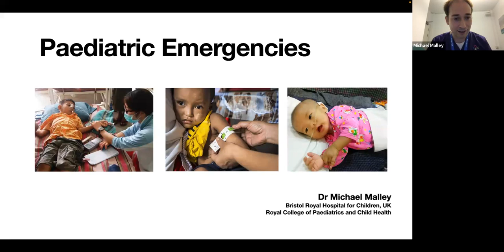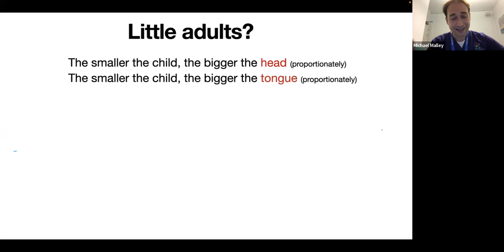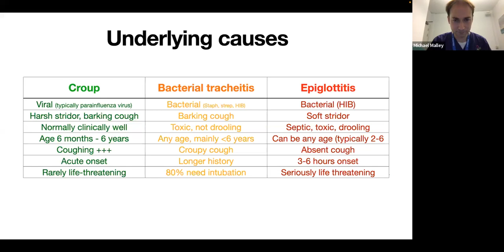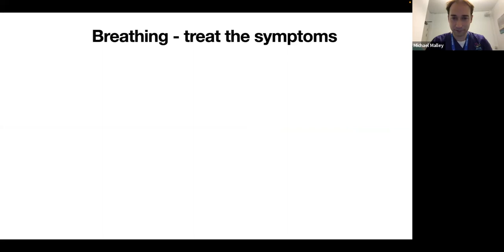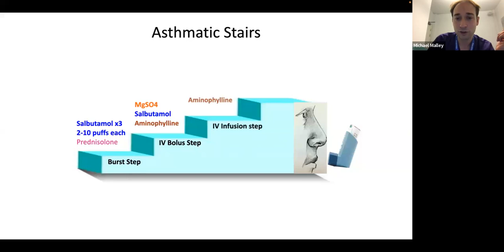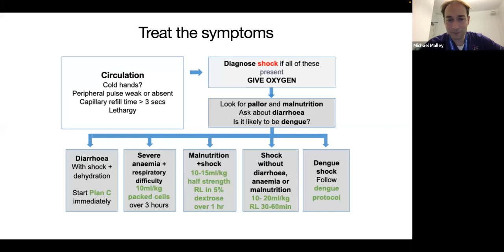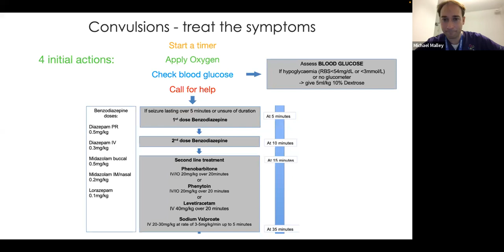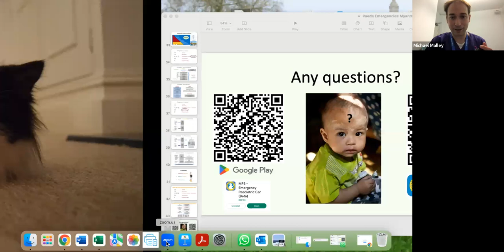Pediatric Emergency Medicine (1)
Dr Michael Malley
(MA Hons Cantab MBBS MRCPCH DTMH)
Consultant in Paediatric Emergency Medicinal at Bristol Children's Hospital